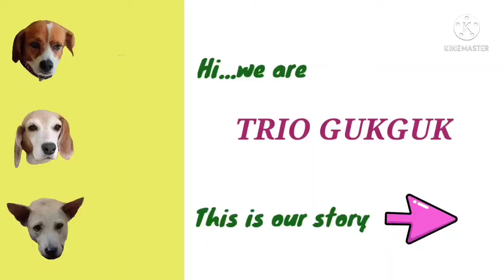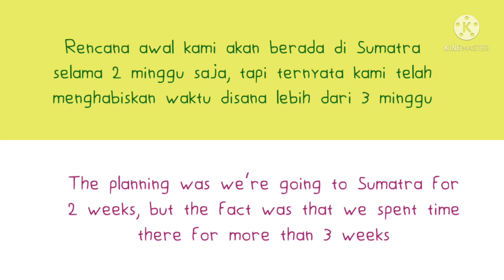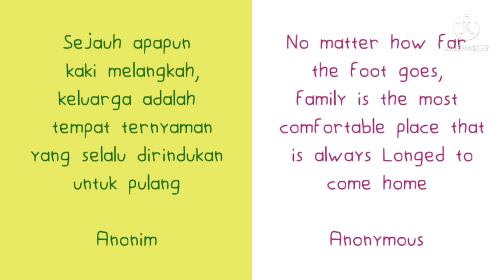Reaksi Trio Gukguk setelah ditinggal 27 Hari!!...| Missing our dogs after we left (with english sub)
Trio Gukguk yang dijemput penitipan Bos jeje & nyonya mau pulang kampung ke Sumatera nih..
Cerita nya selama beberapa minggu. Berhubung Trio guk guk gak ada yang jagain rumah, jadinya mereka dititip di tempat penitipan anjing. Mau tahu bagaimana reaksi mereka sebelum dijemput & setelah diantar pulang dari tempat penitipan? kira kira mereka bakalan kangen sama bos & nyonya gak ya ? setelah 27 hari gak ketemu...
Yuk kita intip.

Effect Backsound : Kinemaster